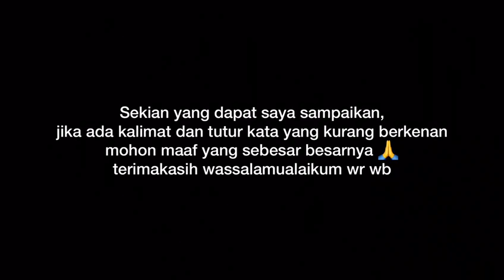Aku memiliki skill dalam mengelola keuangan dan berminat untuk menekuni Digital marketing